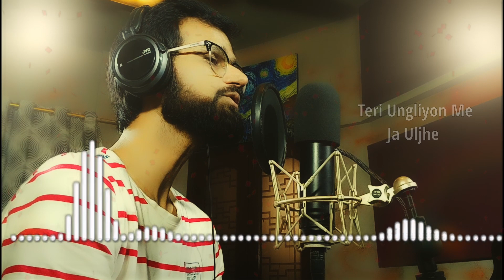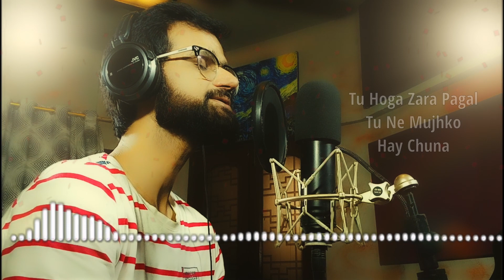Moh Moh Ke Dhaage Cover by Aqeel Ahmed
Moh Moh Ke Dhagay Cover By Aqeel Ahmed
Movie: Dum Laga Ke Haisha
Original Cradits
Song: Moh Moh Ke Dhaage
Singer: Monali Thakur
Lyrics: Varun Grover